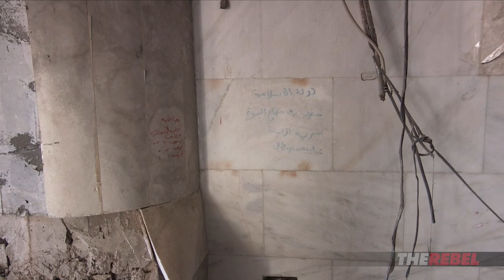Ezra Levant: Come to debut of "Save the Christians" doc: Toronto, March 8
Ezra Levant of TheRebel.media invites you to come to the world premiere of The Rebel's first documentary, Save the Christians, in Toronto on March 8, 2018. DETAILS and TICKETS